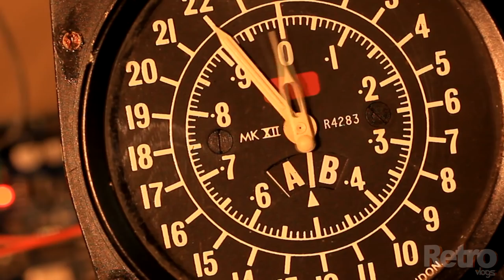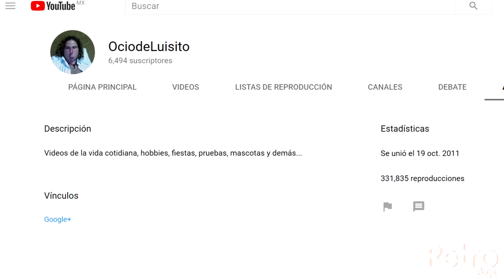EL EXTRAÑO CANAL ABANDONADO DE LUISITO COMUNICA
Luisito comunica es conocido por todos en Youtube, ya sea por que este en China, Venezuela, en Japón, oen busca de comida todos sabemos quien es Luis; uno de los mejores; pero por cuestiones del destino hay un canal abandonado de Luis en el que subió cosas bastante extrañas y otras muy interesantes de su día a día.

¿Quieres más? SUSCIRBETE!!!